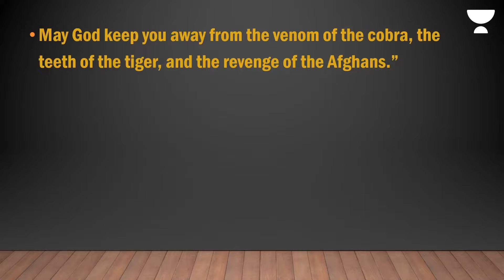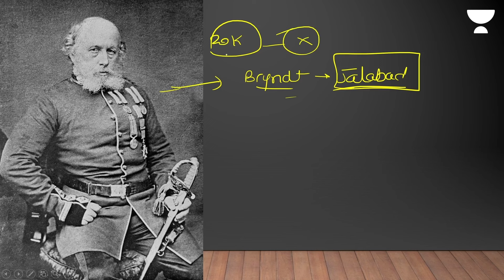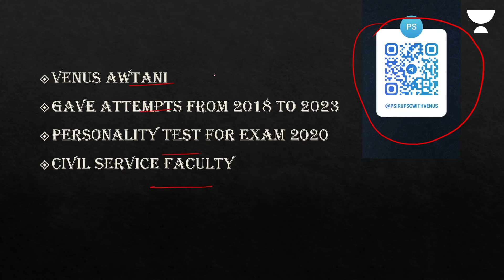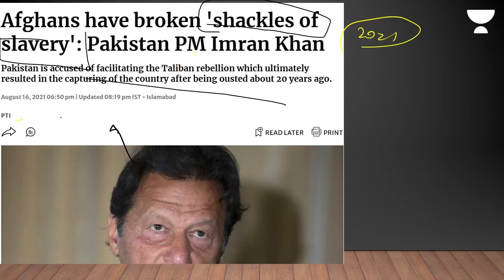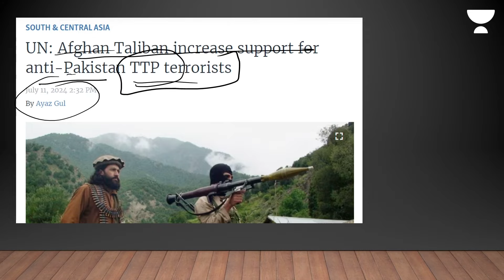Pakistan's Afghan policy on verge of failure | Is India involved ?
- Library Facility